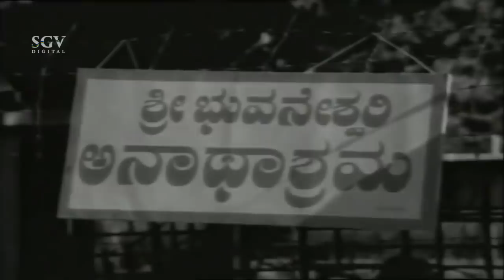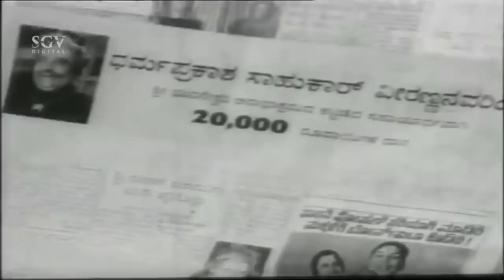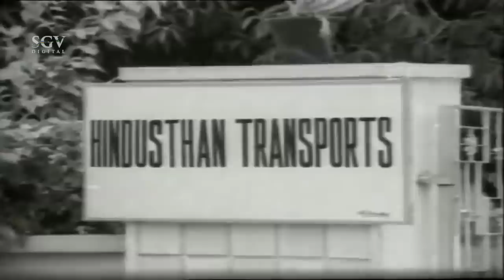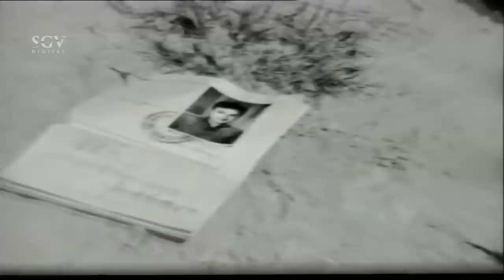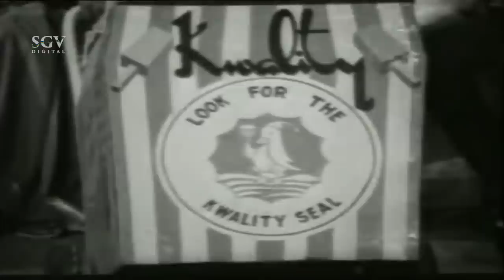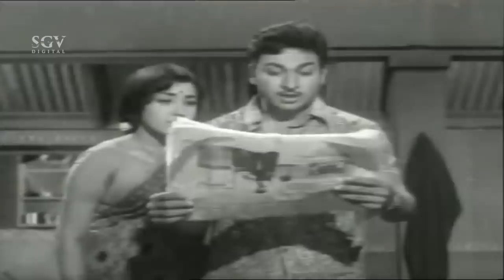Paropakari - Kannada Full Movie | Old Kannada Movies | Dr Rajkumar, Jayanthi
Watch Paropakari Kannada Full Movie Starring Dr Rajkumar
Jayanthi. Super Hit Classic Film on SGV DIGITAL Youtube Channel.

Film : Paropakari
Star Cast : Dr Rajkumar, Jayanthi, Sampath, Nagappa, Prabhakar, Vijayalalitha, Rathna, Baby Mala, Baby Sundarashree

Director : Y R Swamy
Producer : Bhagavathi Productions
Release Year : 1970

Paropakari – ಪರೋಪಕಾರಿ1970*SGV